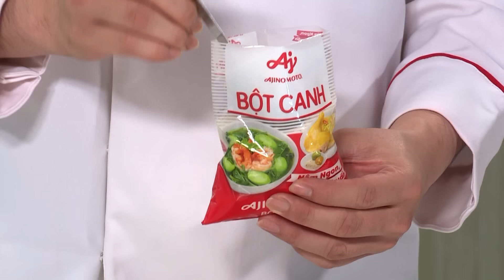Cách làm CÁNH GÀ NƯỚNG CAY hay hay thích thú | MÓN NGON MỖI NGÀY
Cánh gà bên ngoài chín xém, thơm mùi hành tỏi nướng hấp dẫn. Bên trong thịt gà dai ngọt, thấm vị mật ong và sa tế, cay cay hít hà quá đã.
Món ngon dễ làm đổi vị cơm nhà!
Vào bếp ngay!

NGUYÊN LIỆU
Cánh gà  5 cánh - loại nhỏ (tổng khoảng 800g)
Sa tế - 2M
Hành tím xay nhuyễn - 2M
Tỏi xay nhuyễn - 1M
Mật ong - 1M
ĂN KÈM: Đồ chua, kim chi
Gia vị: Muối, tiêu, tắc trái, bột canh, Bột ngọt AJI-NO-MOTO®

THAM KHẢO CÁC MÓN NGON TỪ MÓN NGON MỖI NGÀY
CÁC MÓN NGON với Bột Canh của Công ty Ajinomoto Việt Nam
Nấu chuẩn, Ăn lành cùng Món Ngon Mỗi Ngày
Khám phá ngay những công thức hay và mẹo vặt nấu nướng tại: